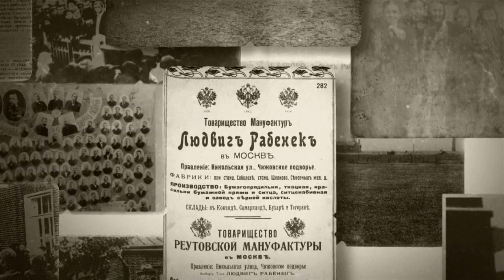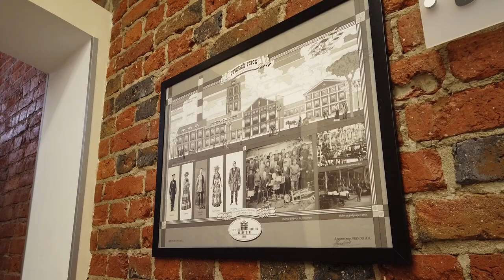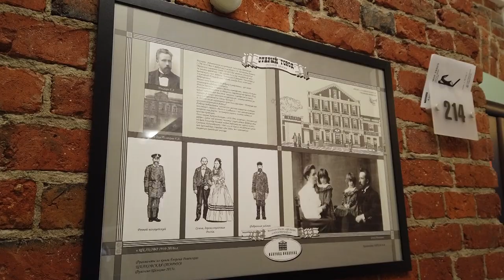КАК ИДЁТ ВОССТАНОВЛЕНИЕ ЗДАНИЙ БЫВШЕЙ ФАБРИКИ «ТЕХНОТКАНЬ»? | «СТАРЫЙ ГОРОД» В ЩЁЛКОВО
А вы знаете, что в Щелково есть «Старый город»? Так теперь называется территория бывшей фабрики «Техноткань». Уже не первый год она приводится в порядок, облагораживается и превращается в настоящее место притяжения силами собственника. Как преобразились бывшие заводские помещения, расскажем далее.